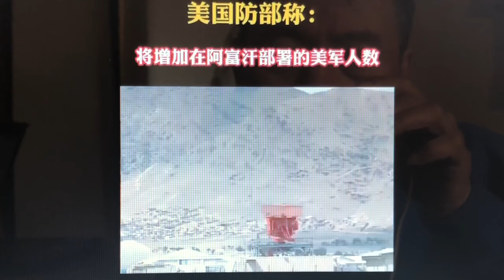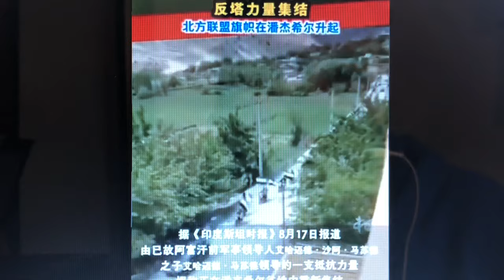（更新）打了那個就“過敏”了被老外拍到。奪回一城絕地反擊！阿富汗副總統率領政府軍和民間武裝聯合抵抗塔利班；塔利班拍賣女奴并向展開阿富汗旗幟的民衆開槍多市爆發反塔利班游行；加拿大等國聲明不承認塔利班！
阿富汗局勢（之五）：(Updated version) After hitting that, the foreigner became "allergic". When the foreigner filmed this scene, the CCP once again warned of the destruction of heaven? Take back a city and fight back! The Vice President of Afghanistan led the government and civilian armed forces to jointly resist the Taliban; the Taliban auctioned female slaves and opened fire on the people who carried the Afghan flag; anti-Taliban demonstrations broke out in various cities; the Canadian Prime Minister declared that not only did not recognize the Taliban regime, but also recognized the Taliban as a terrorist organization ! （更新版）打了那個就“過敏”了老外拍到這一幕，天滅中共再次預警？奪回一城絕地反擊！阿富汗副總統率領政府軍和民間武裝聯合抵抗塔利班；塔利班拍賣女奴并向展開阿富汗旗幟的民衆開槍；各城市爆發反塔利班游行；加拿大總理聲明不但不承認塔利班政權，還認定塔利班是恐怖組織 ！